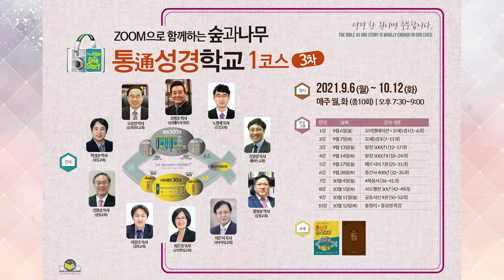3차 | zoom으로 함께하는 숲과나무 통성경학교 1코스 | 2021.9.6(월)~10.12(화) | 매주 월, 화 (총10회) | 오후 7:30~9:00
zoom으로 함께하는 숲과나무 통성경학교 1코스 (3차)
2021.9.6(월)~10.12(화)
매주 월, 화 (총10회) | 오후 7:30~9:00

대상 : 성경통독을 원하는 누구나
교재 : 통通성경 길라잡이 (개정증보판, 52과)
특전 : 통通성경학교 1코스 이수 수료증 수여
회비 : 5만원(교재 별도 구입) / 재수강 3만원
신청 : 성경통독원 / T.02-522-2449 / tongdok.net